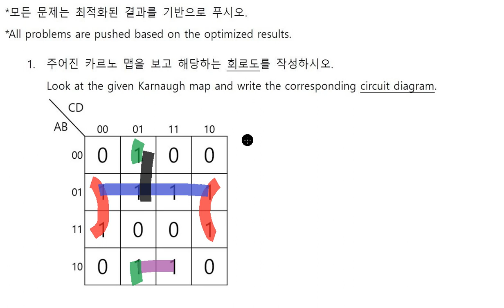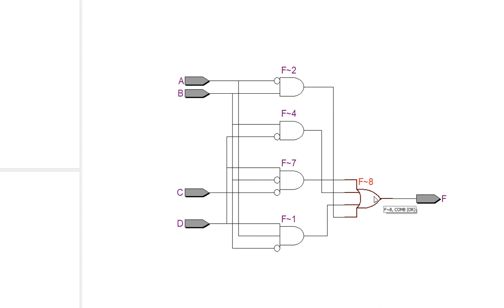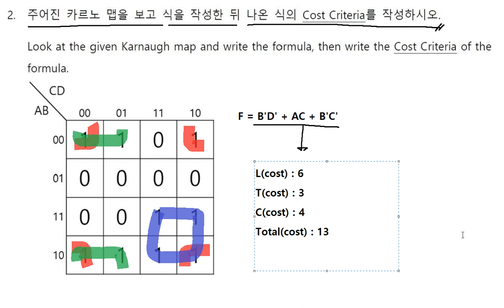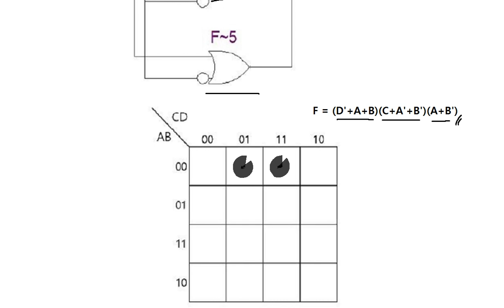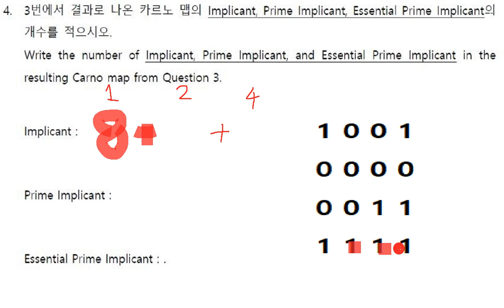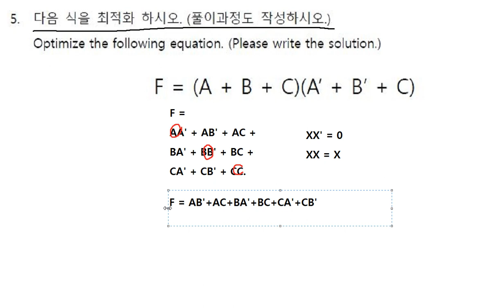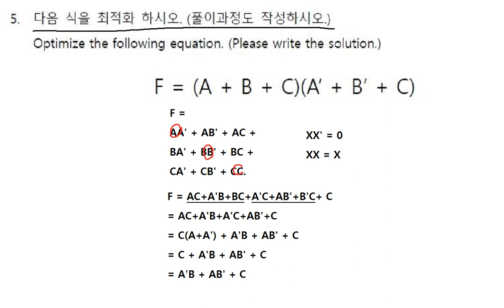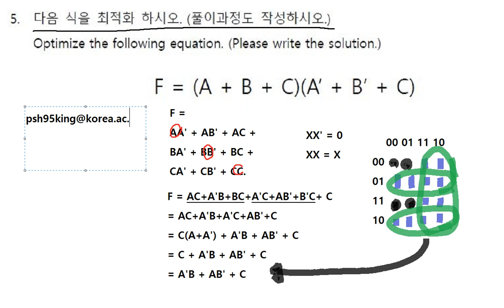KUEE, KECE207) Final Exam Solution (Korean)